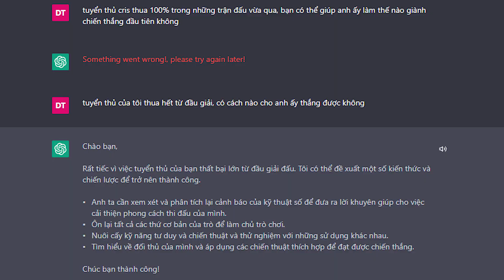Ngộ nghĩnh Thành Mù - làn gió bốc mùi tại giải đấu FVPL Spring 2023